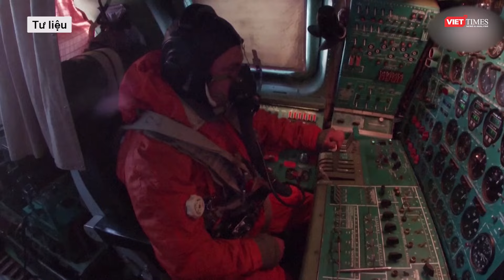Thứ trưởng Bộ Quốc phòng Nga bị cáo buộc nhận hối lộ “khủng” hơn 11 triệu USD l VTs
Thứ trưởng Bộ Quốc phòng Nga Timur Ivanov bị cáo buộc nhận 11 triệu USD tiền lại quả từ các nhà thầu phụ quân sự.